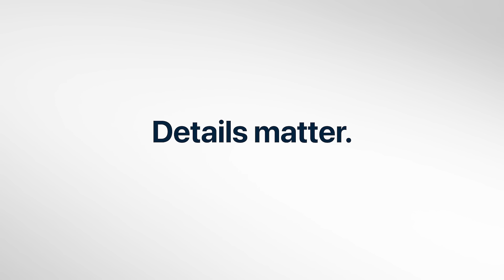Kyle Wonders 2 EB1